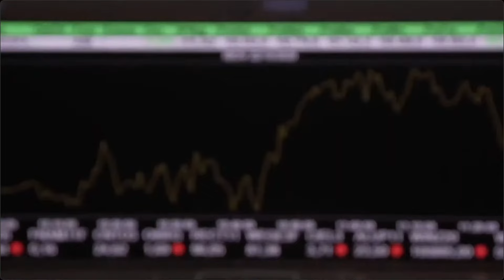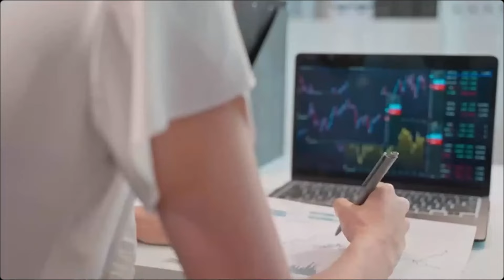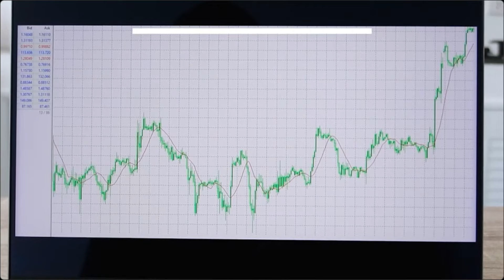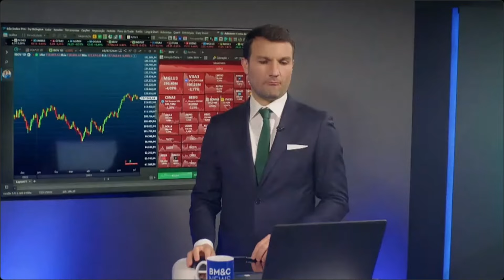SETOR AGRÍCOLA E QUEDA NAS COMMODITIES, ANÁLISE DO MERCADO DE AGRO | GABRIEL BOENTE